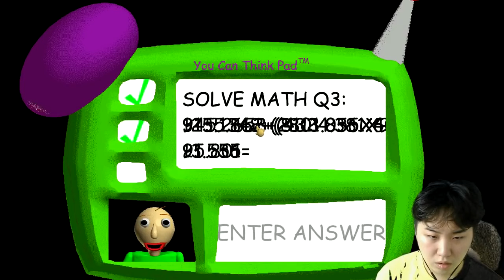새벽 4시 발디 선생님에게 전화가 왔습니다..!! [풀버전] -진호-